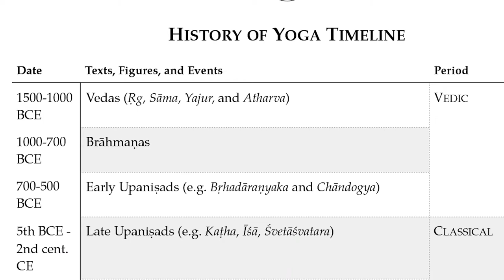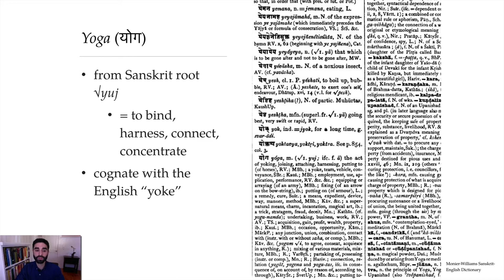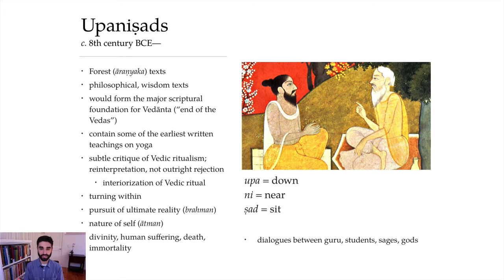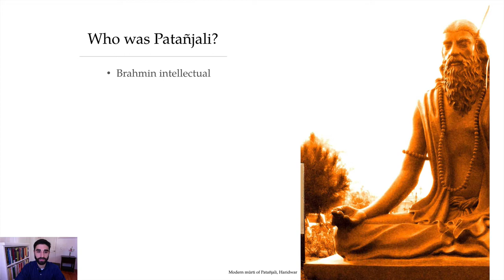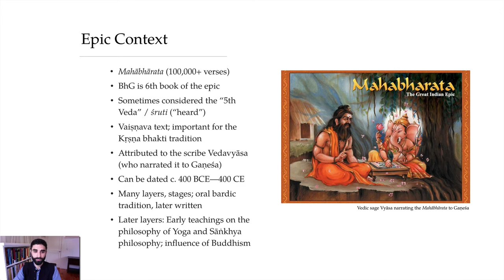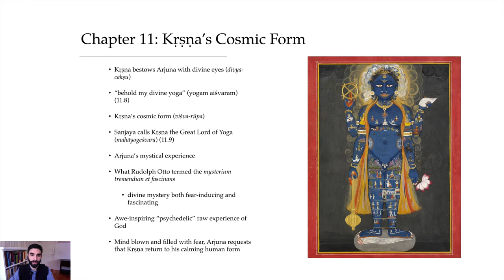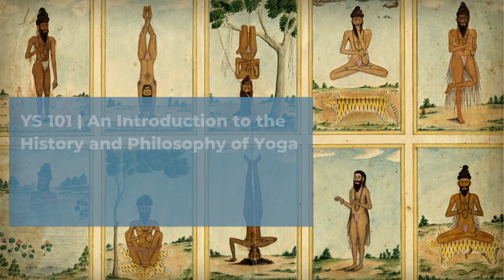YS 101 Trailer | An Introduction to the History and Philosophy of Yoga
Curious about the historical roots of yoga? Want to know more about the philosophical and spiritual underpinnings of physical yoga practice? Wonder how old all those yogic postures really are? And what does the Yogasūtra have to do with sun salutations and vinyāsa flow, anyways?

Join Seth Powell, PhD Candidate at Harvard University, for an exciting 18-hour online course that will provide you with an in-depth introduction to yoga’s multifaceted history and philosophy. Through video lectures, slides, PDF handouts, quizzes, and optional readings, together we will journey from yoga’s shrouded origins as an ascetic tradition in ancient India, to the emergence of postural yoga in the West and around the globe—a journey that takes us from the periphery of premodern Indian civilization to the center of modern American health and wellness.

YS 101 | An Introduction to the History and Philosophy of Yoga. Now available for self-study